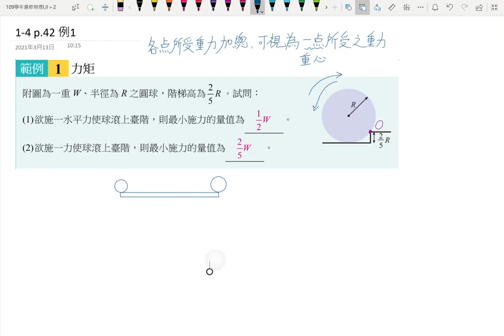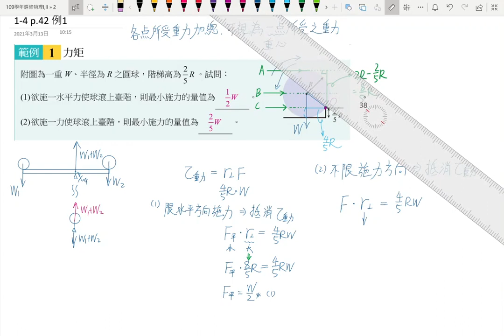1-2講義p24 例2